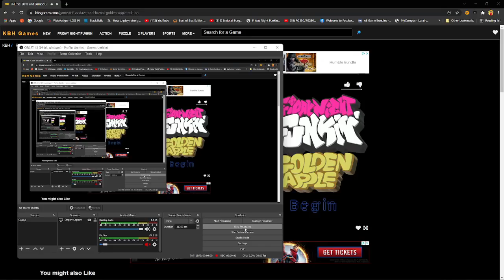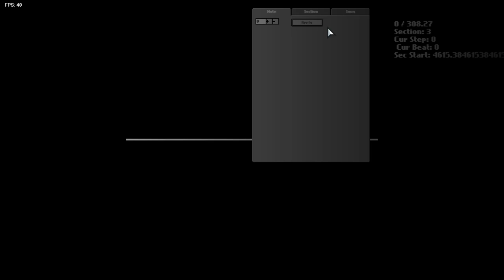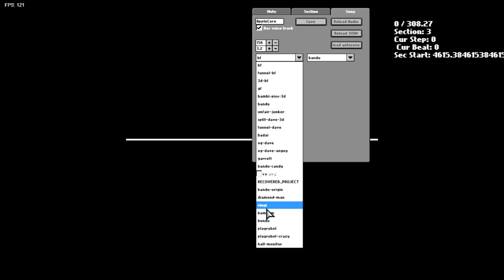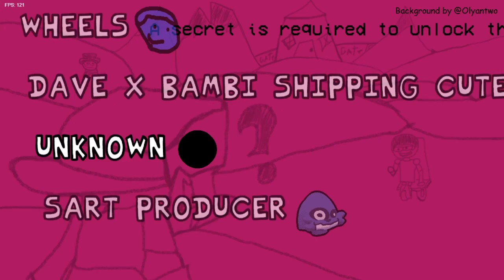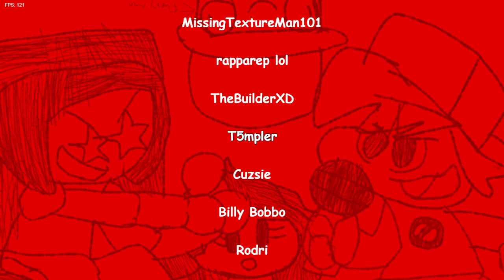friday night funkin golden apple mod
cool mod here is the link if you wanna play it